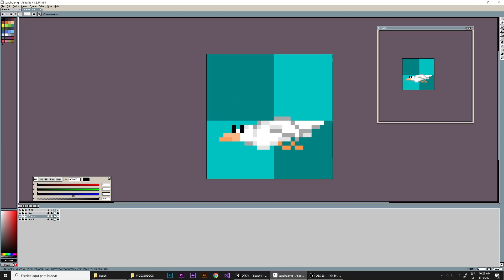Creando mi videojuego! - Novedades 2021- XYZReviews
En esta ocasión os traigo un vídeo grabado, no es un análisis o una review, es algo que me apetecía hacer para disculparme con vosotros por mi ausencia.

Mi videojuego estilo pixel art os lo enseñaré próximamente en los directos, quizás tendráis que tener un poco de paciencia, porque eso probablemente sea en Abril, cuando me mude a mi nueva casa.

Un abrazo!